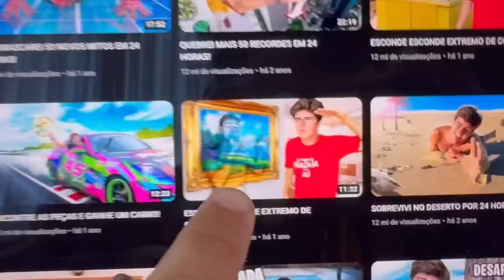TROQUEI DE PERSONALIDADE COM O NATAN POR AÍ 🐝*Aguentamos ?